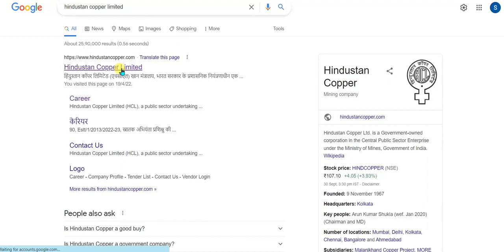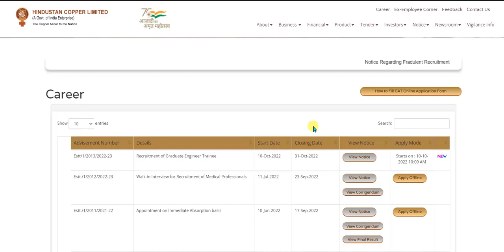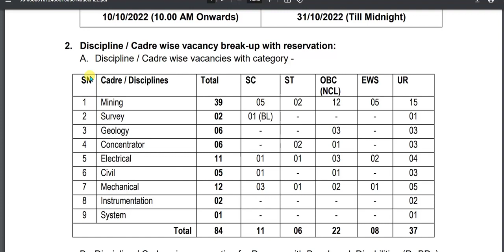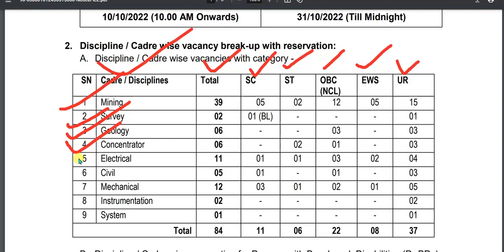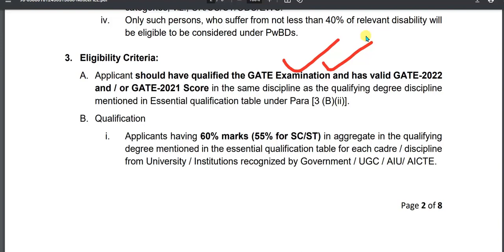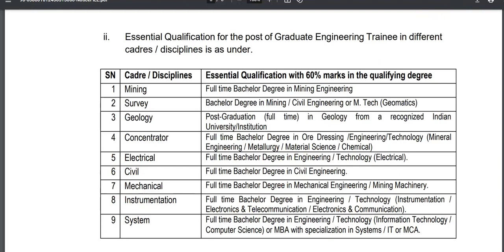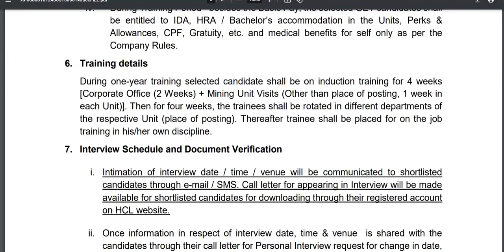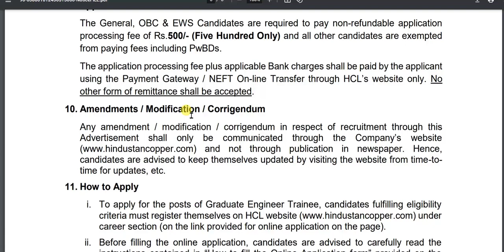HCL/Hindustan Copper Ltd recruitment 2022/Freshers job/All India/Mechanical job/Civil job/Gov job